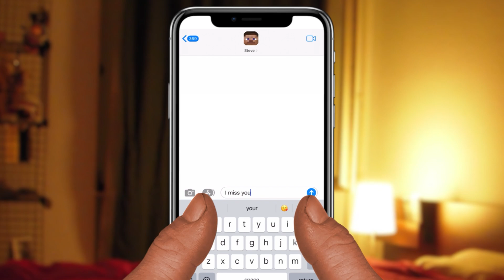Horse Falls in love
Enjoy watching these funny memes. Try not to laugh